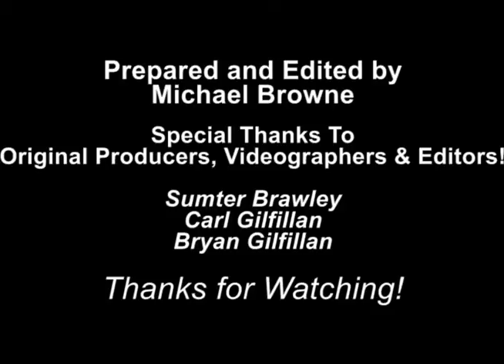2003 - Beach Shaggers HoF - Induction of Suzie Beaver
This video includes the induction of Suzie Beaver  into the Beach Shagger's Hall of Fame in 2003.  The event was held at The Ocean Drive Cafe that is located in the Ocean Drive Beach and Golf Resort in North Myrtle Beach, South Carolina.